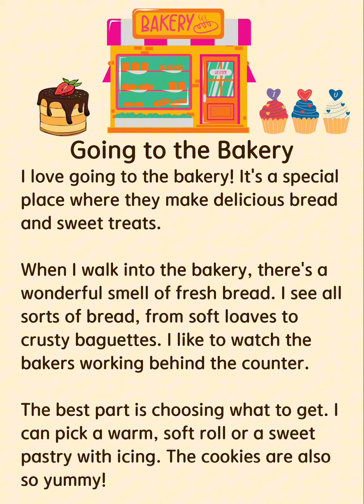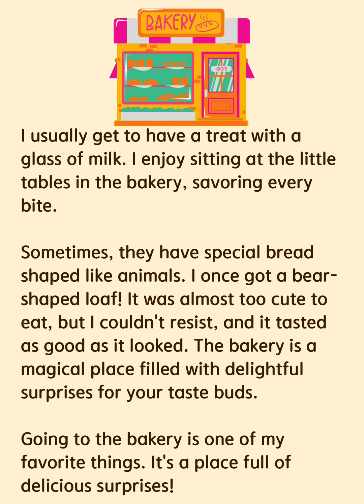Going to the Bakery#bakery